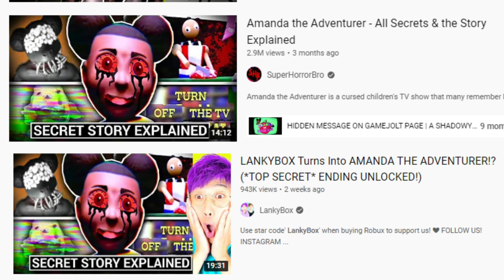Lankybox STEAL Thumbnails from other Youtubers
Lankybox steal thumbnails from other Youtubers and don't seem to care

WHAT IS ROBLOX? Roblox is a FREE online platform and storefront where users go to play games. Roblox is not a game, it is a place where people play games made by other developers. In this sense, it is more similar to PC platform Steam than it is to any online children’s game. What makes Roblox different from anything else in the games industry — including a storefront like Steam — is that all the games are made by its users. On Roblox, the fun doesn’t just come from playing games, it also comes from making games. These games are not formally developed by Roblox Corporation, but by users of the platform. Currently, the official website boasts that its users have published over 20 million games on the platform.. subzerorbx, funny, kreekcraft, lankybox adopt me, lankybox channel, lankybox pls steal, lankybox roblox, lankybox steal thumbnails, lankybox stealing ideas, lankybox stealing thumbnails, lankybox stealing thumbnails flamingo, lankybox stealing video ideas, lankybox stolen thumbnails, roblox, roblox commentary, roblox discussion, roblox funny, roblox funny moments, roblox gameplay, roblox let's play, roblox news, roblox drama, youtube drama